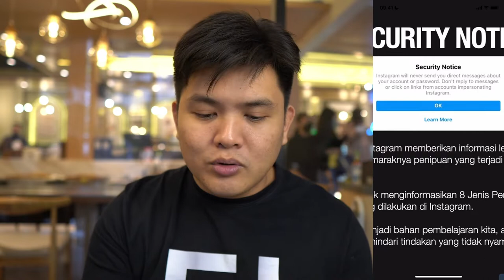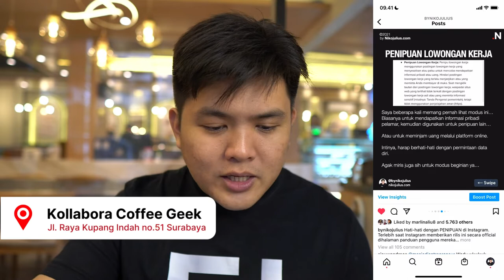Ini 7 Jenis Penipuan yang Marak di Instagram!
Maraknya penipuan di Instagram tentu menjadi sesuatu yang wajib kita hindari sebisa mungkin. Menariknya, di Indonesia ada beberapa jenis penipuan yang sering sekali dipakai bahkan dibahas oleh Instagram langsung lho...

dan dapatkan